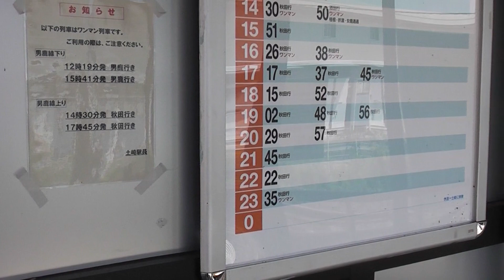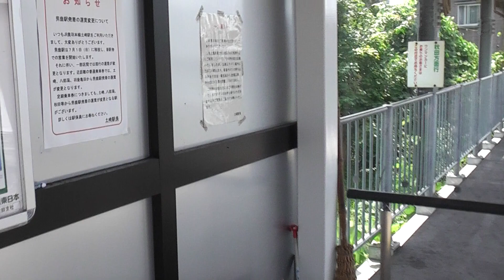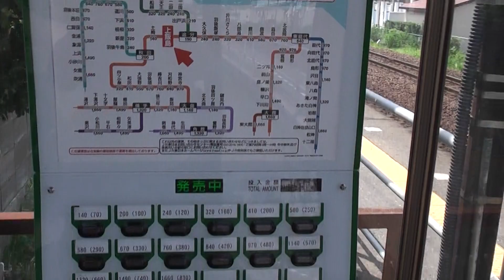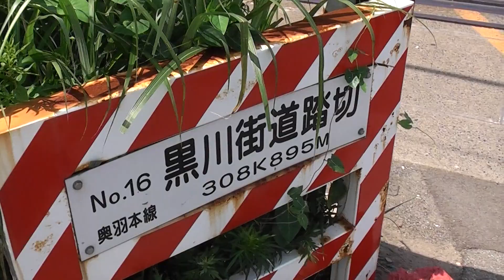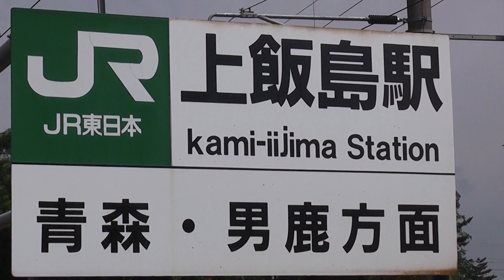JR上飯島駅 奥羽本線 駅巡り【秋田県・秋田市】 2018.07.21 JR Kami-Iijima Station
JR Kami-Iijima Station　Ōu Main Line